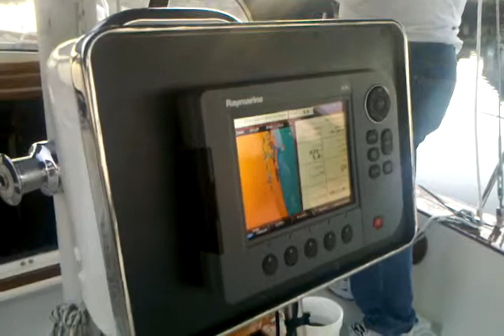Sailing Trip Departure from Light Keepers Marina Friday December 16th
Sailing Trip from Little River, SC to Saint Augustine, FL 1st day leaving Coquina Harbor Little River, SC.